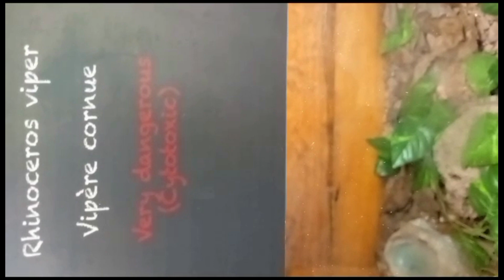Rhinoceros Viper, another silent killer 'stay safe'animals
Monsters Of The River! Crocodile Suddenly Rushed To Bite The Wild Dog's Head Off In His Surprise
We make educational documentary videos about the life and behavior of animals in the wild.
You will understand the wild life of animals that we rarely see them in real life.
* Copyright *
Thank you for your tolerance.

Cute and funny baby elephants. Baby elephants playing, cuddling, racing, swimming, dancing and more!

Puppies & Babies & Kitties OH MY! New videos all the time!

Discover amazing wildlife and relax! In this nature film you will see the most incredible and stunning wild animals and birds! These are some of them:  Lion, Cheetah, Southern Giraffe, Tawny Eagle, Hippopotamus, African Elephant, Tiger, Zebra, Gorilla, Vulture, Bull, Deer, Monkey, Rhino, Panda, Red Panda, Bear and more. Hope you enjoy this scene with the most incredible wild animas captured on 4K ULTRA HD footage. This scenic relaxation film shows scenes of one of the most amazing landscapes in the wild world.